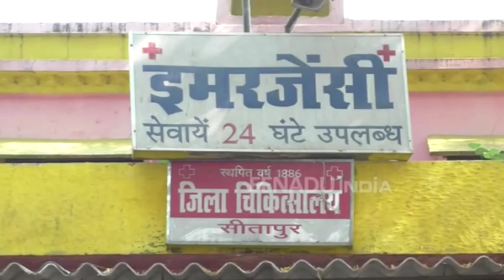सीतापुर : बेकाबू ट्रक ने मां और बेटे को रौंदा, घटनास्थल पर ही मौत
सीतापुर : तेज रफ्तार ट्रक ने महिला और उसके बच्चे को टक्कर मार दी, जिससे दोनों की मौके पर ही मौत हो गई, इस दर्दनाक हादसे में महिला का दूसरा बच्चा भी घायल हो गया. घटना से नाराज़ लोगों ने मौके पर जाम लगाया. पुलिस ने कार्रवाई करने का आश्वासन देकर जाम खत्म कराया.